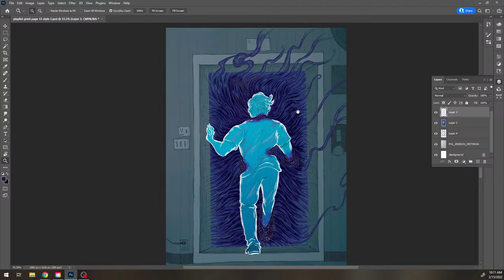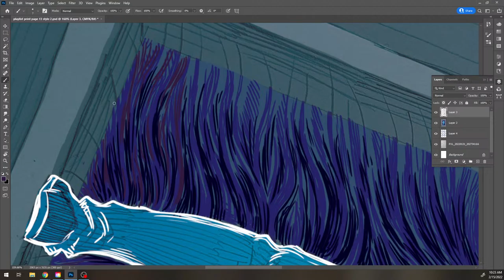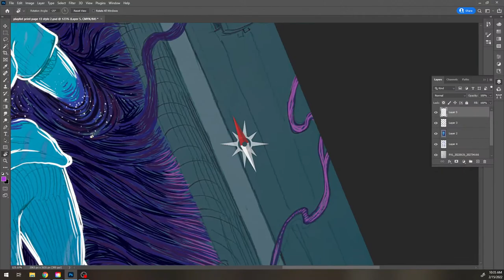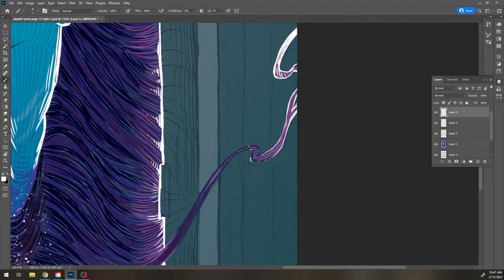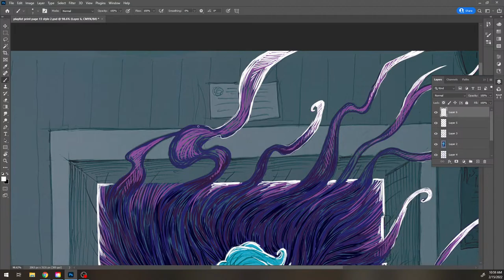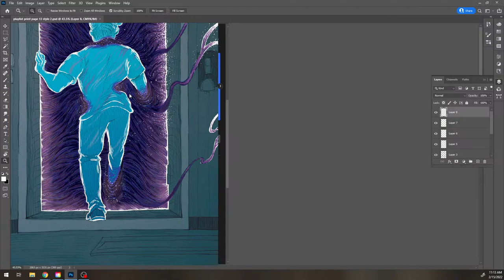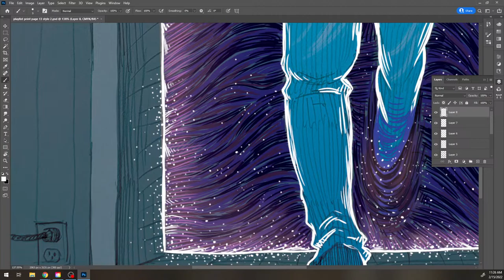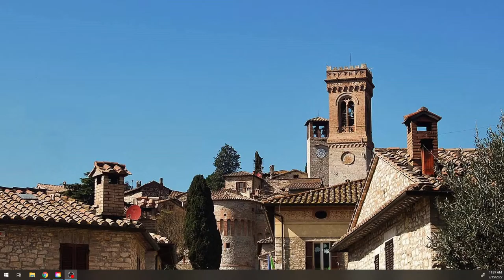Playlist comic progress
working on a comic with writer kelly garrett